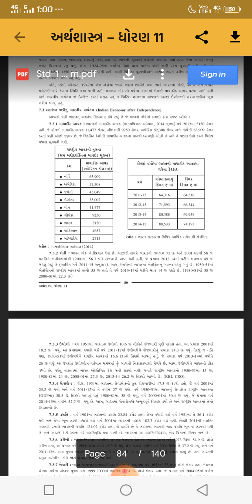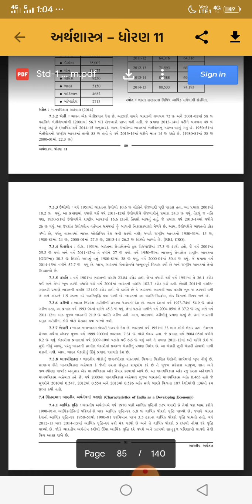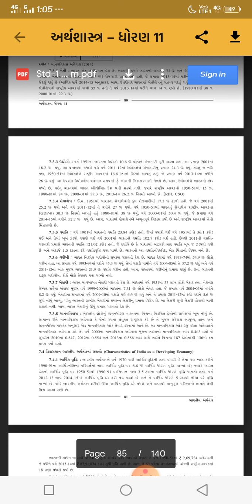Economics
Part-6
Chapter-7